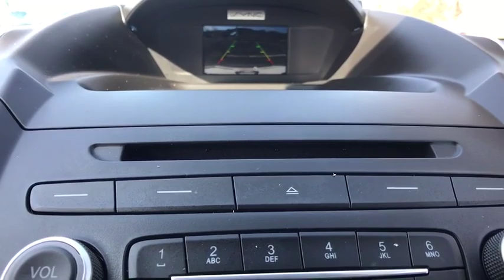2018 Ford Escape Bristol TN, Bristol VA, Johnson City, Abington, Kingsport, TN 2U02529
Shadow Black U 2018 Ford Escape available in Bristol, Tennessee at TriCities Nissan. Servicing the Bristol VA, Johnson City, Abington, Kingsport, TN area.

TriCities Nissan
3602 Bristol Hwy

BLUETOOTH!!! This 2018 Ford Escape SE Ecoboost is packed full of awesome features! It has alloy wheels, Bluetooth, cruise control, and a back-up camera. She has only had one previous owner, and comes with low miles. We gave her a detailed multi-point inspection and filled her tires with nitrogen gas, switched out her wiper blades, gave her an oil change and switched out her filter, and changed her micro filter. She comes with 2 years of complimentary maintenance, and she comes with the remainder of her factory warranty as well.